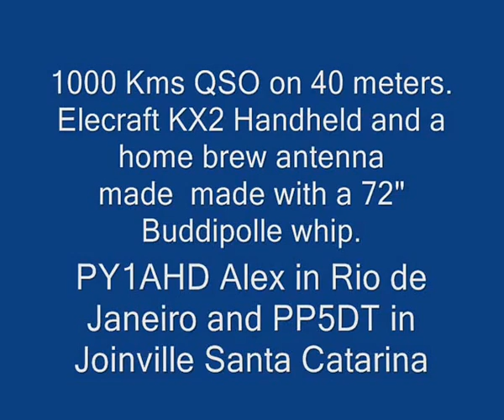Hand held Elecraft KX2 and a Home brew antenna on a 1000 Kms 40 meters QSO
Contato entre PY1AHD ALEX Alexandre Grimberg no Rio de Janeiro e PP5DT Chistopher em Joinville Santa Catarina.
Banda de 40 na frequência de 7.150MHz metros em 17 de Agosto de 2016.
A distância entre PY1AHD e PP5DT é de quase 1.000 Kms que é uma distâncai considerável levando em conta a banda na qual o contato foi feito.
Equipamento Elecraft KX2 e antena para 40 metros de construção caseirafeita com whip da Buddipole de 72 polegadas.
PY1AHD ALEX
Alexandre Grimberg